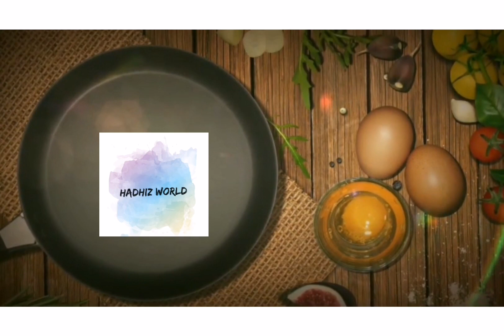Coco lime|| special summer drink||cool drink||iftar Special drink ||coconut lemon juice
Coconut drink|Coconut lemon drink|Coco lime drink|summer special|easy drink recipe
Helo everyone in this video I would like to share easy and tasty drink for summer season and for Ramadan only u need few things that are available in our kitchen let's start the video hope you enjoy.

Ingredients for Coco lime drink:

Coconut--1/4 cup
Sugar - 1/3 cup
Cardamom powder - 1/3 tbs
Lemon - 1
Water - 2 glass of water
Ice cubes